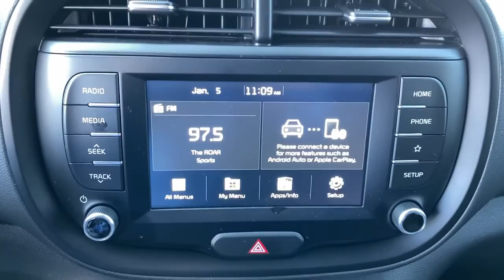2021 Kia Soul Greer, Greenville, Spartanburg, Easley, Simpsonville, T1865A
Gravity Gray Used 2021 Kia Soul available in Greer, SC at Nissan of Greer. Servicing the Greer, Greenville, Spartanburg, Easley, Simpsonville, SC area.

4125 E. Wade Hampton Blvd

Due to our amazing pricing, please call before coming down to ensure the vehicle is still available! **BACK UP CAMERA**, **USB**, **MANAGER SPECIAL**, **WON'T LAST**, **CARFAX 1 OWNER**, **TOUCHSCREEN**, **FULLY INSPECTED BY CERTIFIED TECHNICIANS**, **BLUETOOTH**. Odometer is 6876 miles below market average! 29/35 City/Highway MPGbrbrbrWhen you buy a Nissan of Greer vehicle, youre getting more than your next car. Our dealership is here to serve all your automotive needs.Whether youre browsing our huge inventories of new and pre-owned vehicles, securing financing on-site, having your vehicle serviced, or purchasing genuine Nissan parts, our amazing staff is here to provide you with exceptional customer service at every stage of the car ownership process. Every day, we give 100% to make sure you are 100% satisfied with your visit.